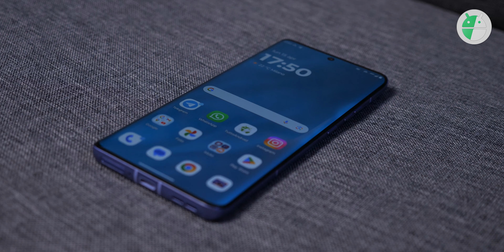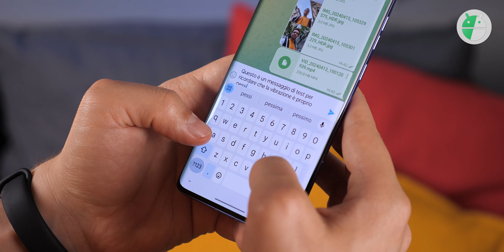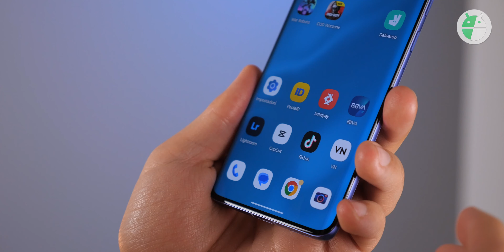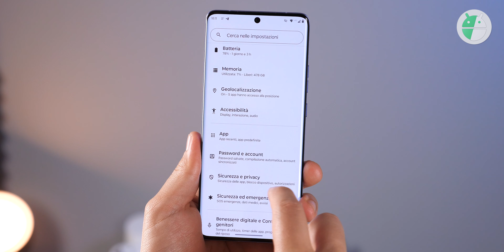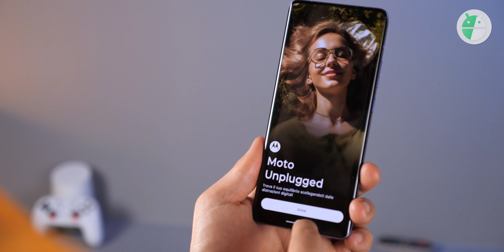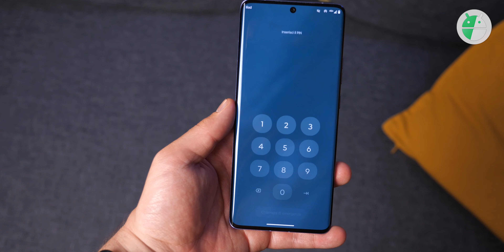Non manca nulla, o almeno SEMBRA: 125W + 50W Wireless, display TOP 144Hz. Motorola Edge 50 Pro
La casa alata ha tirato fuori un nuovo smartphone dai numeroni ma non è il top del top, perché continua la tradizione confusionaria di fare un anno l'Ultra e l'altro anno no. Vi racconto tutto in questa recensione di Motorola Edge 50 Pro, uno smartphone che tra le altre cose... profuma anche! ▼▼TUTTI I LINK▼▼

Acquista Motorola Edge 40 a meno di 300€